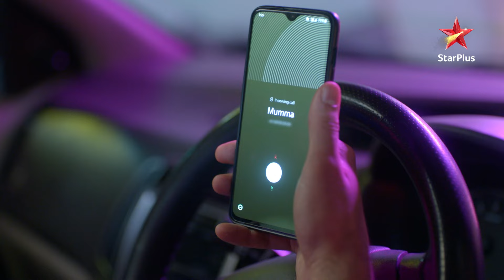Amrita ke saath hua haadsa! | Zindagi Mere Ghar Aana